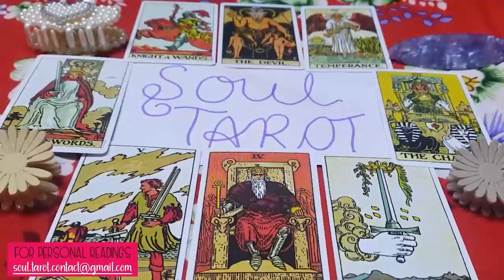PISCES 💃 THIS PERSON DIDN’T EXPECT TO FALL SO HARD FOR YOU, THEY WANT TO TELL YOU!